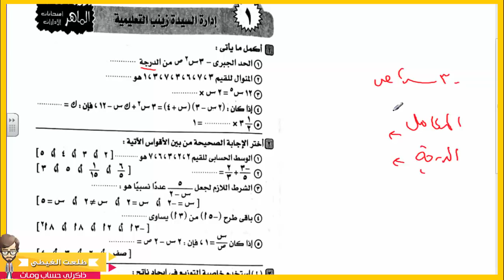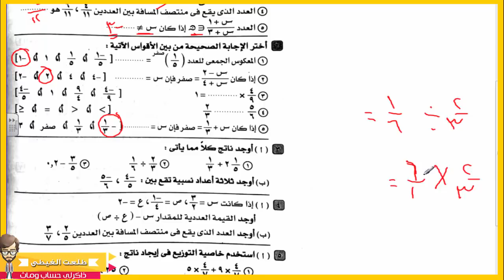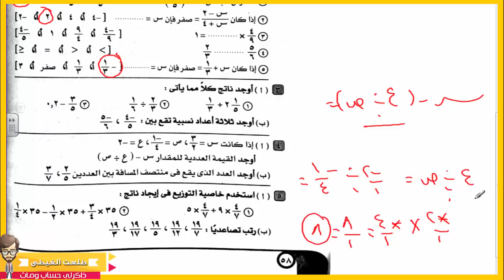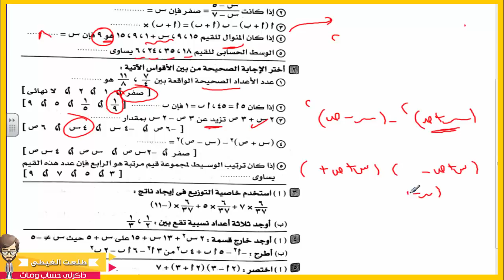جبر| الصف الأول الإعدادى | مراجعة رقم 2 فى الجبر | شرح سهل جدااا + مستر/ طلعت الغيطي